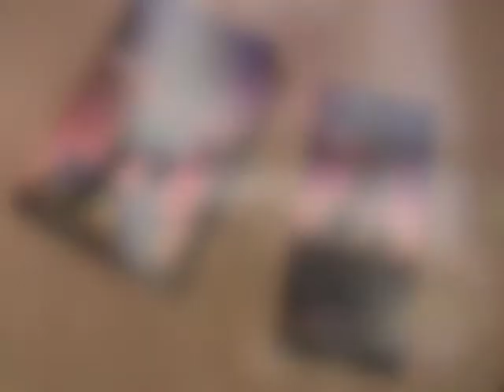The Killing Jar, by Ann Brandvig & Rick Becker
Portland, Oregon authors, Ann Brandvig and Richard Becker, are joined by their friend, Marilyn Beard Buchanan, for a public reading from their new novel, The Killing Jar. This murder mystery is the first in a series about detective Georgia Lamb, and is published by Grey Cells Press and available in print and electronic formats from Grey Cells Press, Amazon, and your local bookstores.